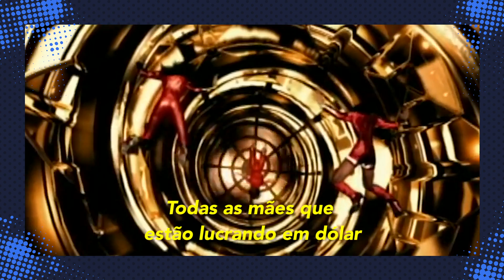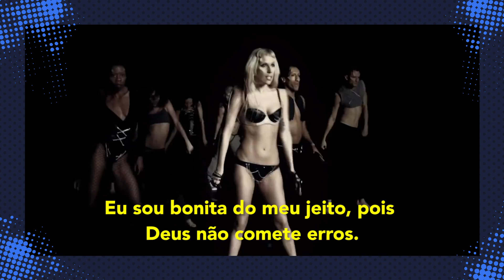9 Clipes com CRÍTICA SOCIAL FODA! 👌 ❌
O clipe de “This is America” do Childish Gambino chocou a internet. Neste vídeo, listamos 8 clipes que levantam bandeiras importantes. Tem Lady Gaga, Beyoncé e P!nk na lista!
Confira também as críticas dos artistas brasileiros à situação do nosso país, como os Racionais MC, que denunciaram as condições dos presídios em “Diário De Um Detento”, O Rappa, que expôs a violência nas periferias em “Minha Alma” e Gilberto Gil, que fez um comentário sobre a seca em “Three Little Birds”. Solta o play por um mundo melhor!